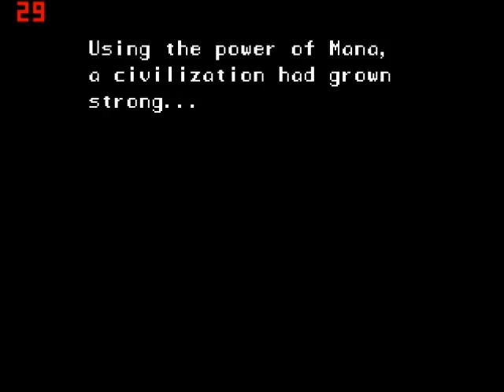Lets Play Secret of Mana With Brock. Ep 1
First episode of SoM